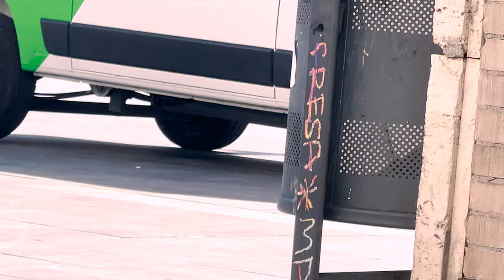Epic Skateboarding Adventure in the Portugal Mountains // Vlog #8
The Dream team explores the highest mountain range in Portugal, before inevitably parting ways and heading home.

Well, that's it for this trips vlogs series. I really hope you enjoyed the videos.

Next vlog coming eventually.
Honorable mentions: Lars Troutwine, Diego Poncelet, Alex Tzouganakis, Yanis Markarian, Max Heaton, Josh Evans, Owen Fox, Linus Marsh, Carlos Alvarez

Thumbnail photo: Linus Marsh
Song: Is There Really Such a Word - Ish Marquez